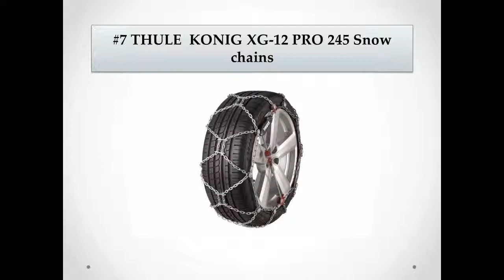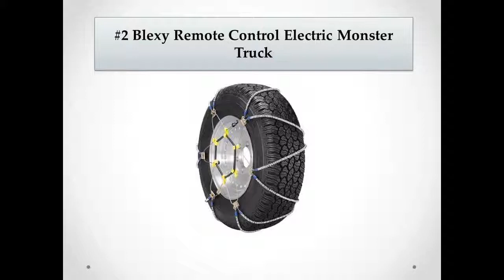TOP 10 BEST TIRE CHAINS